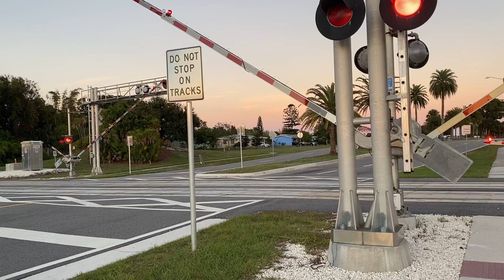BLF 703 @ 5:27pm pink 11-27-23